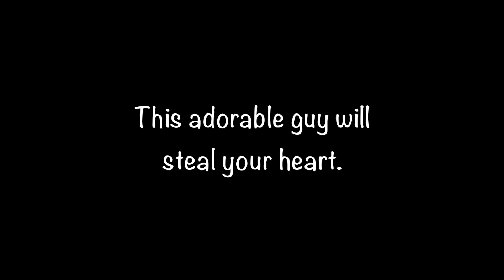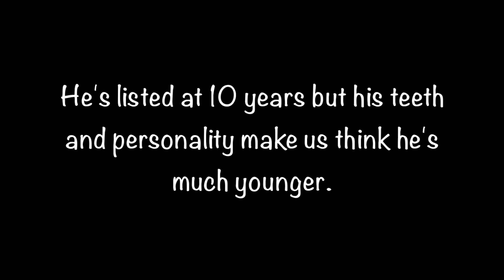Rusty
This video is about Rusty